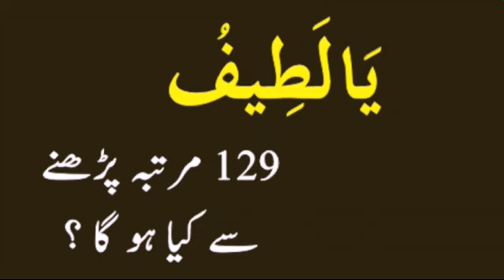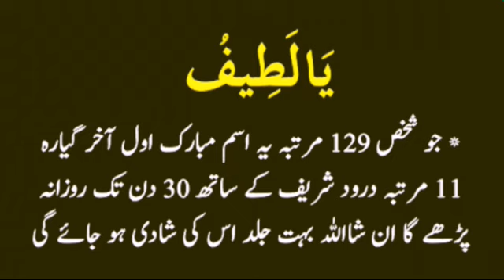Ya Latifu 129 Martaba Parhne Ka Faida